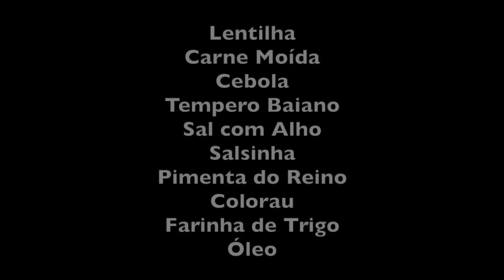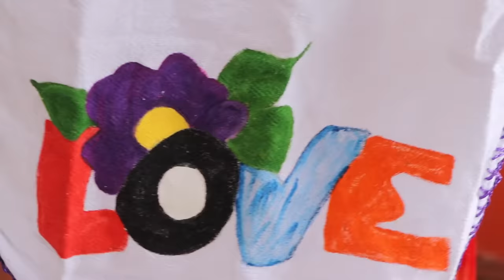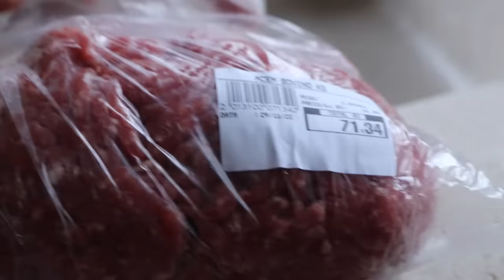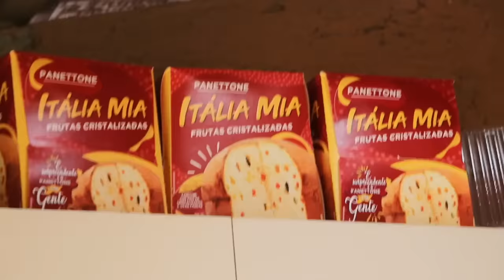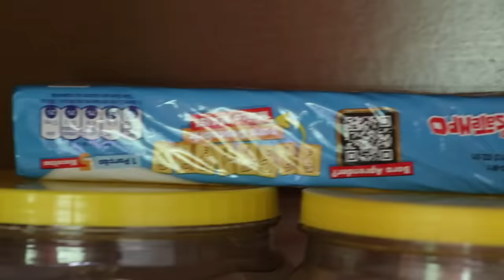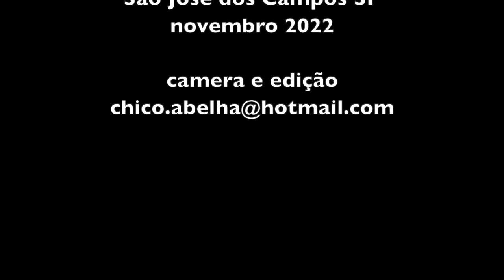O CROQUETE DA ALEXANDRINA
INGREDIENTES
Lentilha
Carne Moída
Cebola
Tempero Baiano
Sal com Alho
Salsinha
Pimenta do Reino
Colorau
Farinha de Trigo
Óleo

Cozinhe as lentilhas até ficarem moles para amassar. Reserve.
Refogue a carne moída com óleo, sal com alho, colorau e tempero baiano.
Passe a lentilha, a carne e todos os ingredientes (menos a farinha de trigo) no processador e salgue se achar necessário.
Faça bolinhos com as mãos, passe na farinha de trigo e frite até dourar.
Pode ser assado no air fryer, neste caso sem a necessidade de passar farinha de trigo.

Bom Apetite!!!